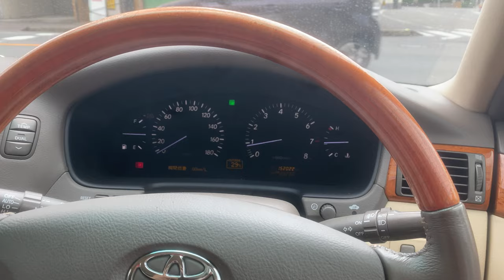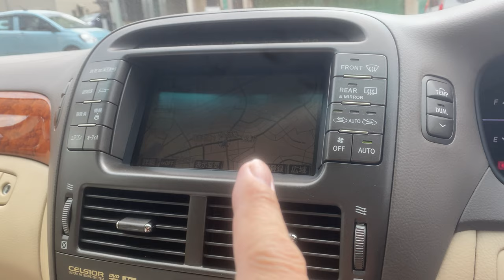【令和セルシオ】小銭入れ発見！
令和だから「セルシオ」を選ぶ3つの理由（前回）

【令和セルシオ】なかやま牧場（ハート）

セルシオはやっぱりいいな。

【セルシオ】笠岡ドライブ動画

【通販生活】五年ぶりにセルシオ買ったら「ガソリン代」に度肝抜かれた！

【隠居TV】celsiorセルシオ/15万キロ乗ってもこの静けさ！

アップル宇都宮「三森さん」セルシオ30お預かりしました！